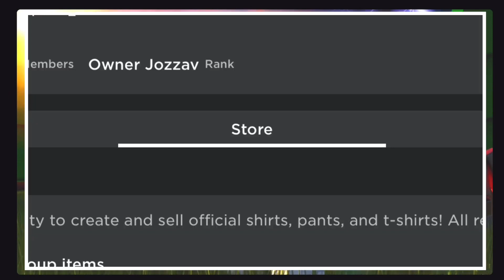HOW I RUINED a TOXIC PLAYER's day | Underground War 2.0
Just vibing in the underground war tbh!